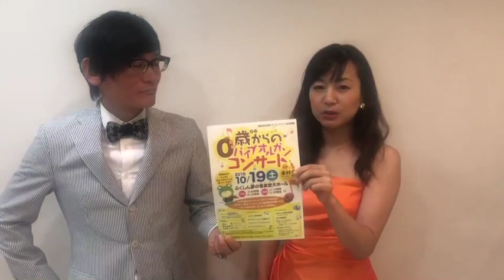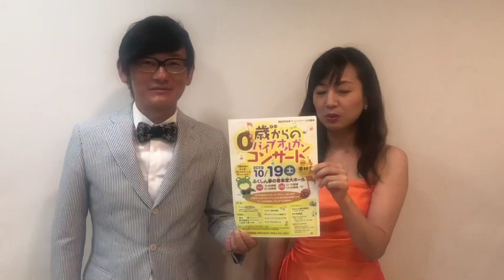【ふくしん夢の音楽堂】奥村愛さんより皆様へメッセージ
2019年10月19日（土）、福島県福島市のふくしん夢の音楽堂にて0歳からのパイプオルガンコンサートを開催！
0歳から入場OK！
お子さまのコンサート・デビューはいかがですか？
人気ヴァイオリニスト奥村愛がお贈りする「キッズのための、はじめての音楽会」

【出演者】
・奥村愛（ヴァイオリン）
・関本恵美子（パイプオルガン）
・小林洋二郎（打楽器）

【プログラム】
・エルガー：愛の挨拶
・ボエルマン：ゴシック組曲より
・アンダーソン：フィドルファドル
・モンティ：チャルダッシュ

★イベントスケジュール・チケット発売情報はコチラ
　ダン・タイ・ソン　ピアノリサイタル　～ピアノの詩人から巨匠へ～
　0歳からのパイプオルガンコンサートwith奥村愛
　ドレスデン国立歌劇場室内管弦楽団with森麻季
　パイプオルガン・クリスマスコンサート